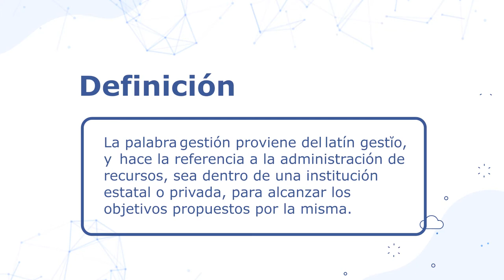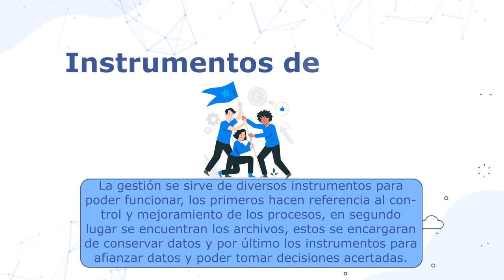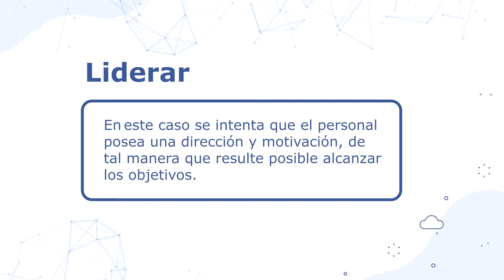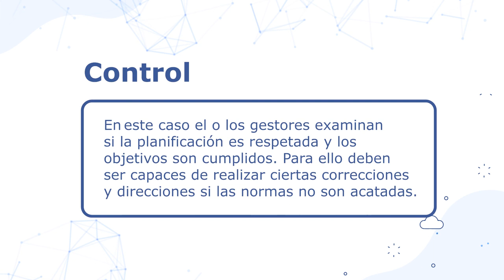Rol gestor educativo